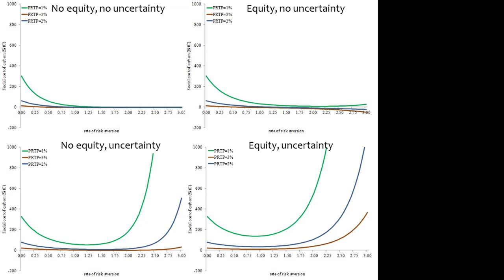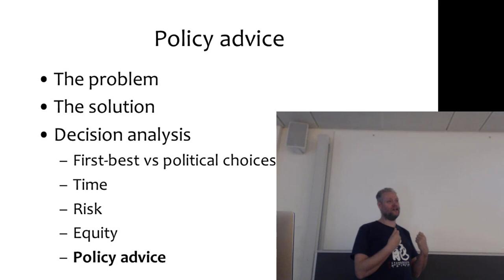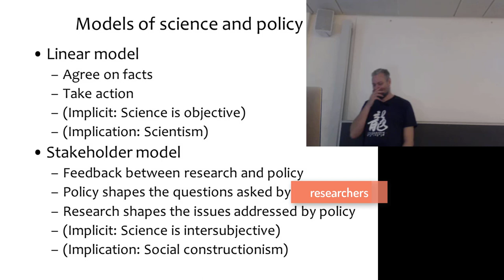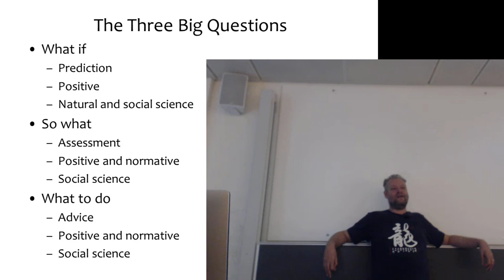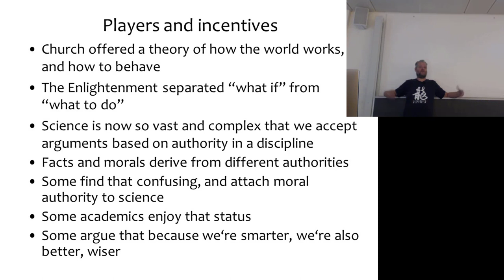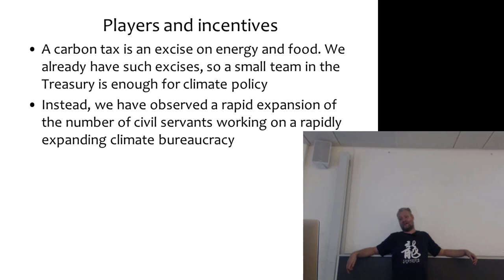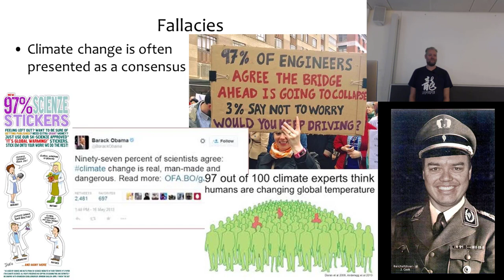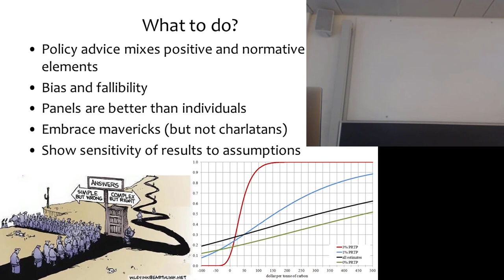Climate economics (PG): Policy advice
Lecture on climate policy advice to post-graduate students of economics. Covers Chapters 12 and 15 of the Climate Economics textbook.